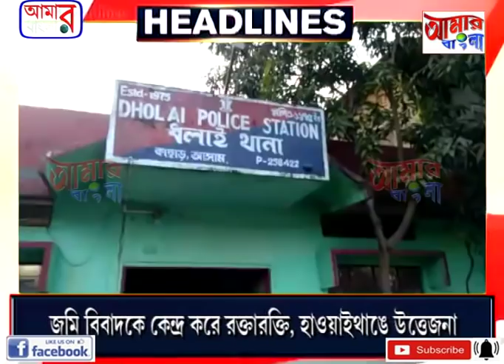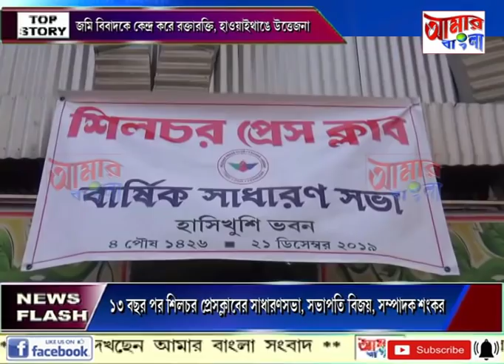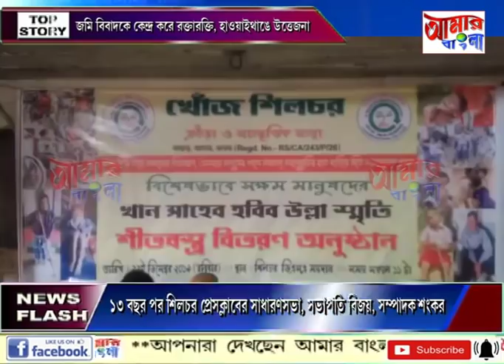# NEWS # 22 12 19